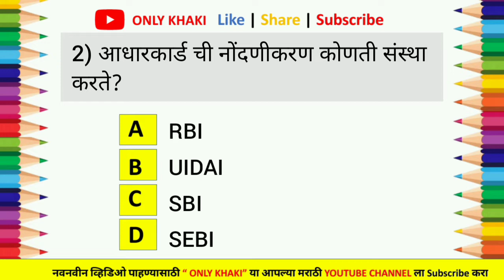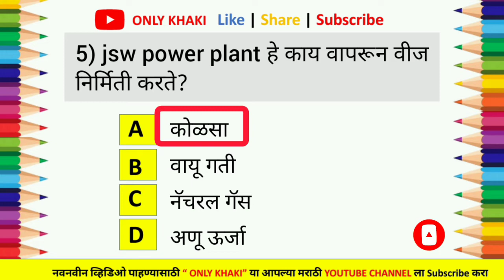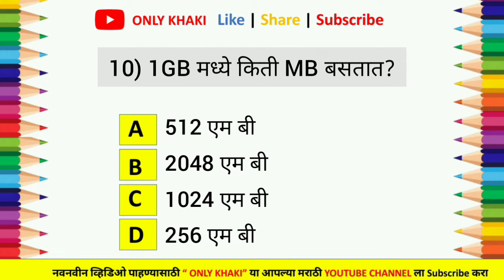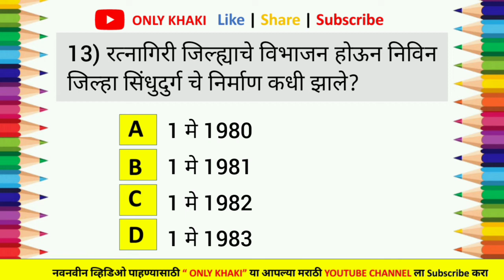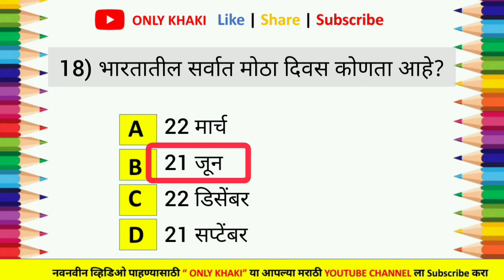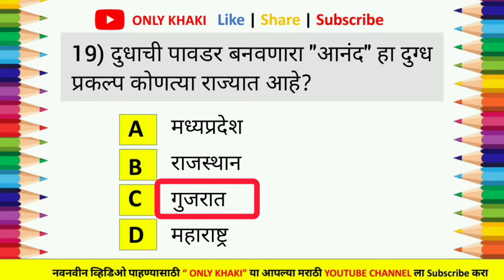general knowledge Marathi | current affairs 2022 | Police bharti question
◾ lekhi sathi Youtube channel link.

policebhartilatest update

*January

चालू

Current affairs

पोलीस भरती

बँकिंग भरती

स्टाफ सिलेक्शन

2020

Form date

policebharti syllabus2022

Talati bharti important questions Current affairs

पोलीस भरती

बँकिंग भरती

स्टाफ सिलेक्शन

Marathi grammar Talathi bharti questions 2020

Sarkari noukri

Vanrakshak bharti

Megabharti questions

questions policebharti2020

In this video I cover Maharashtra Police

Bharti important Question 500. Most

Important Question Maharashtra Police

Bharti अति महत्व questions

Maharashtra police exam questions

paper

Police department bharti questions Mpsc upsc PSI STI ASO I talati

Talati

Current affairs

MPSC UPSC

All copmpititive Exa

pimpri chichwad Police bharti answer key
पिंपरी चिंचवड पोलीस भरती प्रश्नपत्रिका विश्लेषण
पिंपरी चिंचवड पोलीस भरती कट ऑफ लिस्ट

© Only khaki ( ALL RIGHTS ARE RESERVED)